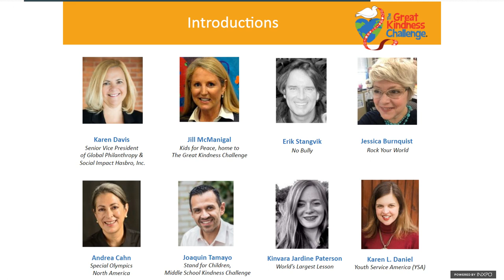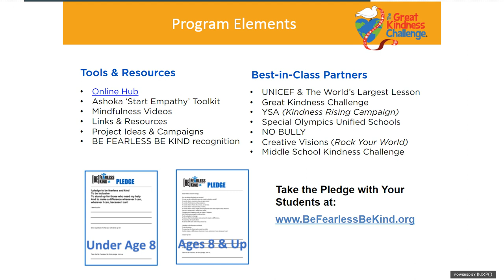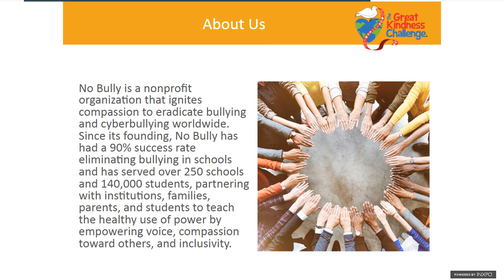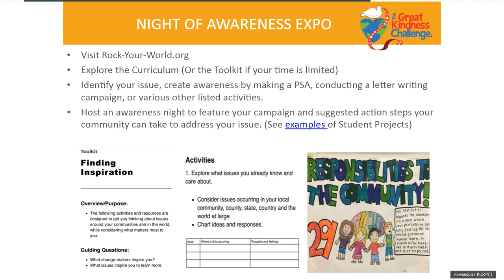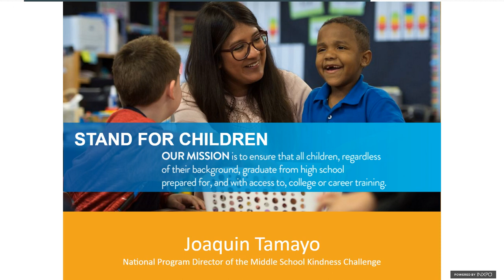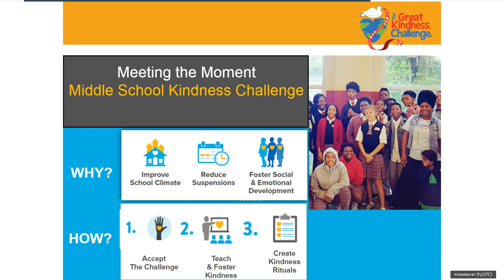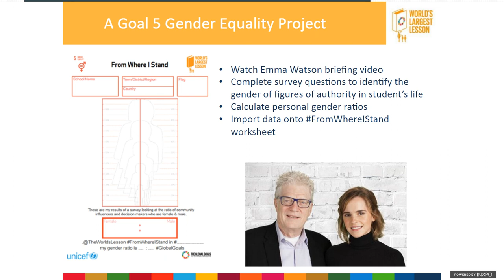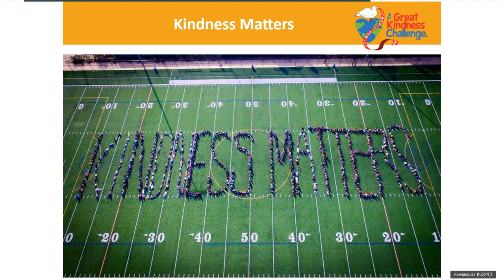How to Ignite the New Year with Kindness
This webinar discusses how you can foster kindness and empathy in your learning environment.